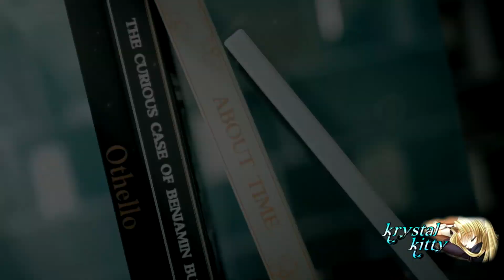Tears of Themis AMV/GMV ♪ May I ♪ (Artem Wing)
Tribute to Artem Wing/Zuo Ran (左然) from Tears of Themis.

Do leave a like/sub if you enjoyed this.